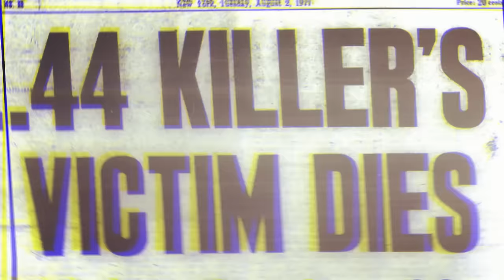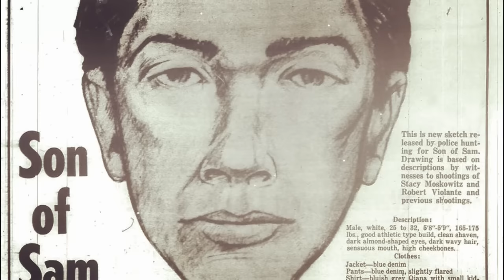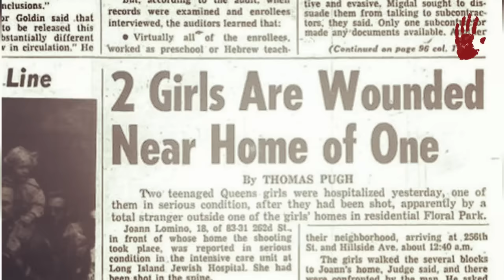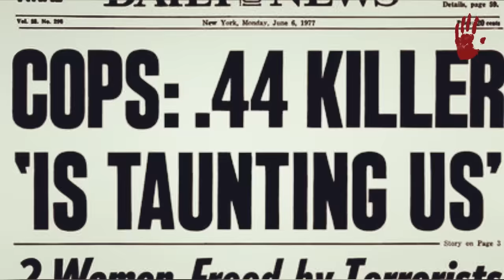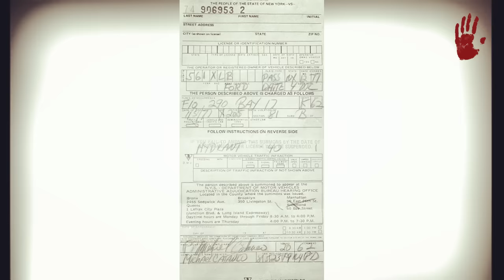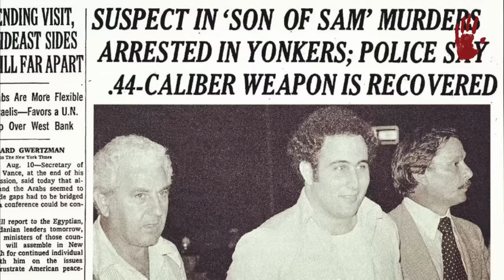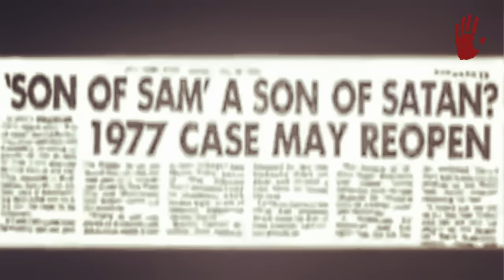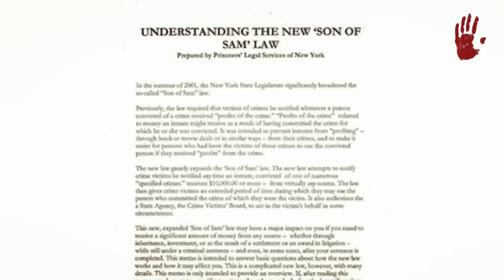DAVID BERKOWITZ - "EL HIJO DE SAM"